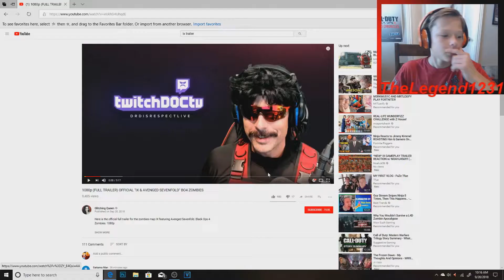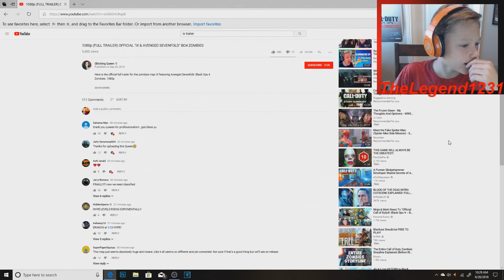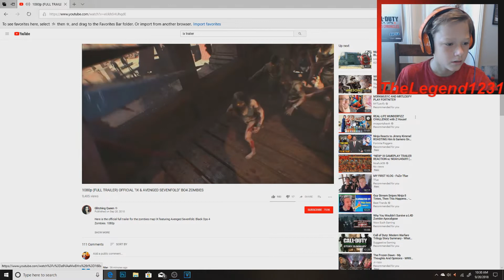Call of Duty Black Ops 4 Zombies IX Trailer Reaction!!!!!! I Went Crazy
Im so excited for Black Ops 4 and I hope you guys are too. Thank you all soo much for watching and ill see ya in the next video!